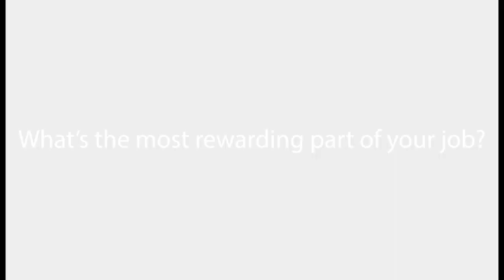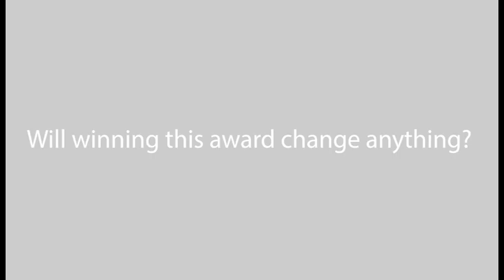2018-19 Teacher of the Year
Congratulations to Buhach Colony High School Science Teacher Lea Smith on being selected Teacher of the Year for the district! Mrs. Smith loves to provide her students with hands-on experiences to help them connect her lesson plans to the real world